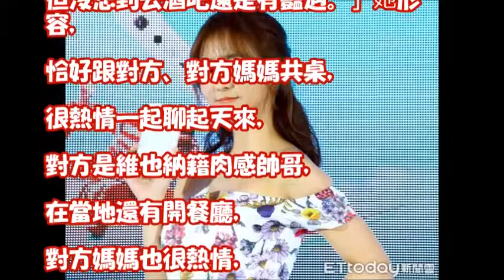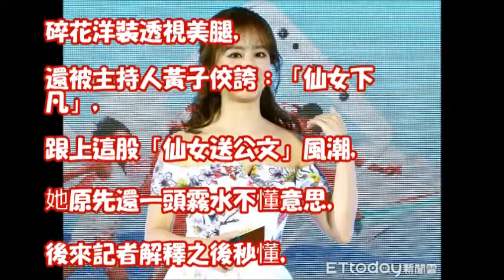周曉涵泰酒吧豔遇！維也納「肉感帥哥」熱情開口：留下來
【獅子王強大】戽斗還是雙下巴｜EP13幕後小花絮｜曹晏豪 周曉涵 劉書宏 陽靚 ｜獅樂園

【獅子王強大】亞洲最強男團ATM｜EP13幕後小花絮｜曹晏豪 周曉涵 劉